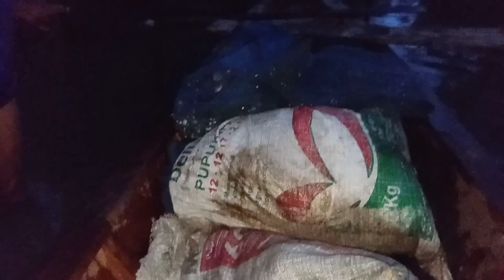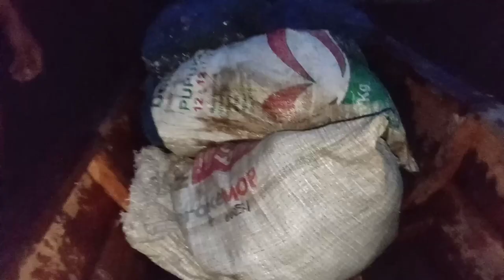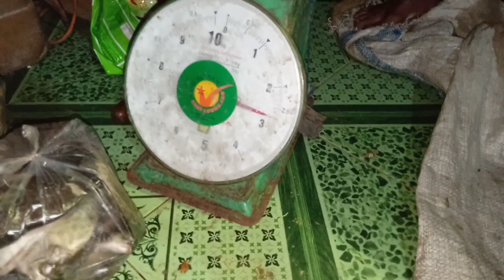TERASA MANCING DI KOLAM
Epek bosan dongkel bakalan bonsai pergi mancing ikan kiper dan masang tagakan dengan hasil yang sangat memuaskan.